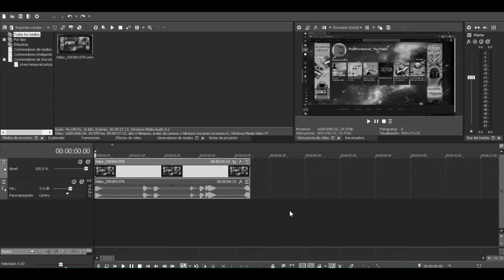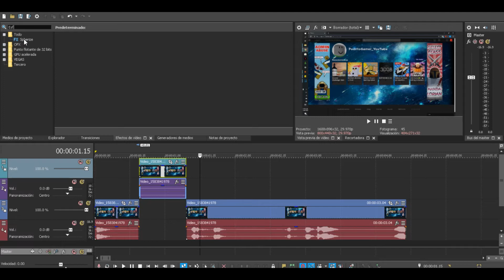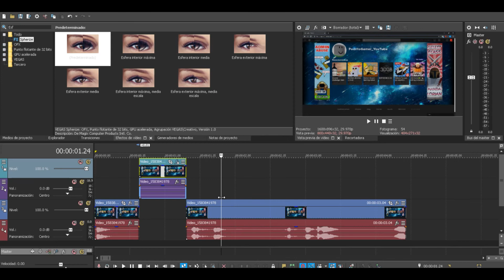🤔Como hacer el efecto de la de formidad😲😱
⚡Abreme⚡
Hola espero que les aiga gustado el video ya que detras de todo hay un a edicion y me toca a mi editar si les gusta este contenido dejenlo en los comentarios soy Barry adios
Grabo con: Action!
Edito con: SonyVegas Pro 17
Juegos que me interesan
Minecraft
Canal chidos de amigos(contenido muy bueno)
Se Feliz :3